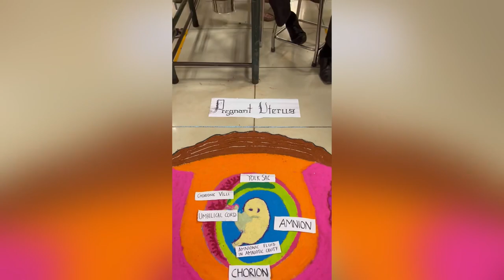World’s Anatomy Day Celebration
Department of Anatomy , Kasturba Medical College Manipal, celebrates World’s Anatomy Day.